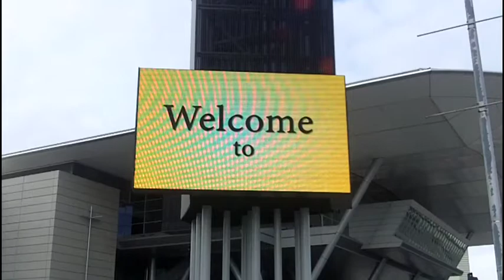DiPietro, Roberts and Sullivan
NEW BUYERS flock to Boston Show